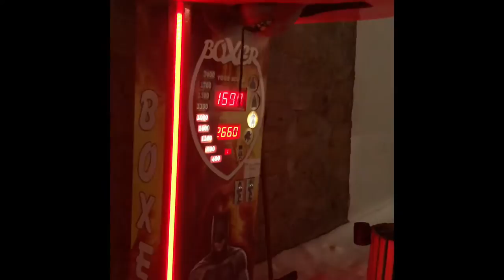Punching Bag did i beat record?